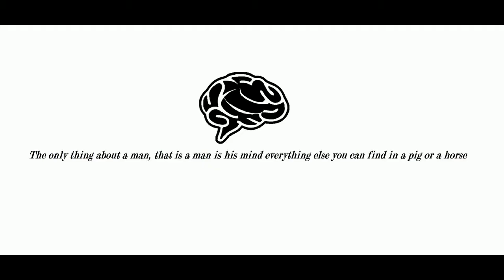The Somefun Nation: in Harderwijk Episode 22